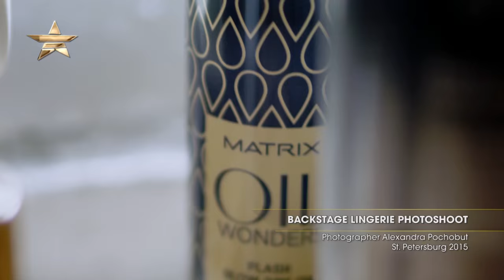BACKSTAGE LINGERIE PHOTOSHOOT Photographer Alexandra Pochobut St. Petersburg 2015 | Fashion Exposed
Category: Fashion Exposed